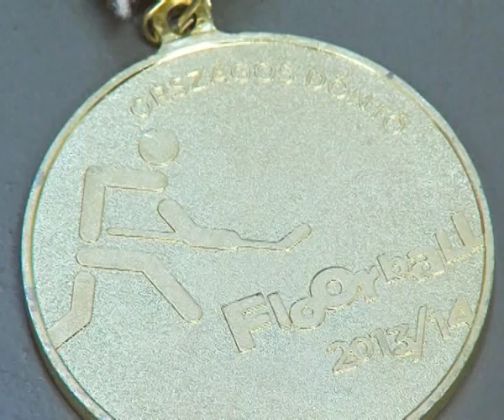BEFUTÓ - Floorball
A 2013/2014 tanévi V. korcsoportos Floorball Diákolimpia® győztes Tamási Áron Általános Iskola és Német Két Tannyelvű Nemzetiségi Gimnázium növendékei megvédték bajnoki címüket... A Befutó utánpótlás magazin stábja meglátogatta az iskolát